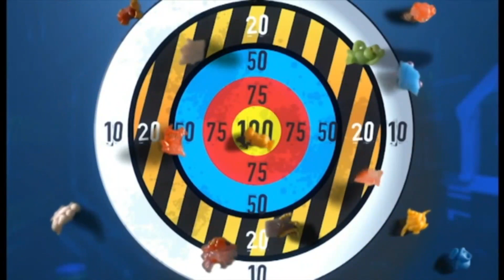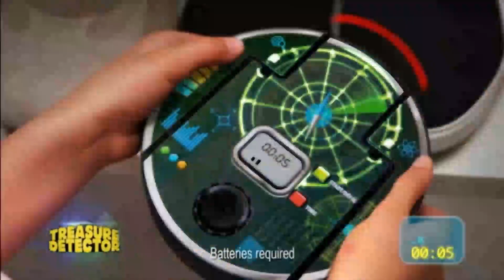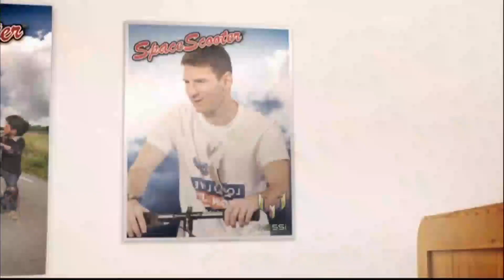Ep_36 - Top Toy Ads Spectacular | Best Commercials for Kids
Dive into a world of excitement and discover the hottest toys of the season in our epic compilation. From top-rated action figures to interactive playsets, our video showcases the most sought-after toys that kids are loving right now. Whether you're a parent looking for the perfect gift or a toy enthusiast, this compilation promises to bring you joy and inspiration. Join us for a thrilling journey through the latest trends in toy commercials, packed with fun, laughter, and endless possibilities!"

Feel free to adjust the description to fit your specific content and style. Incorporating words like "ultimate," "hottest," "epic," "excitement," and "thrilling" can help attract viewers and enhance engagement with your toy ads compilations

We have everythong for example: LEGO. LEGOtoys Barbie Nintendo Funko Pop Squishmallows, Beyblades, Playmobil, Nerf Guns, Lego Ideas Tree House,

• EducationalToysForKidsr goals!